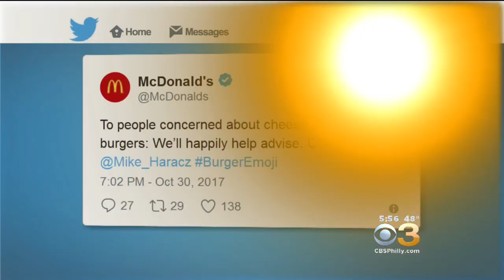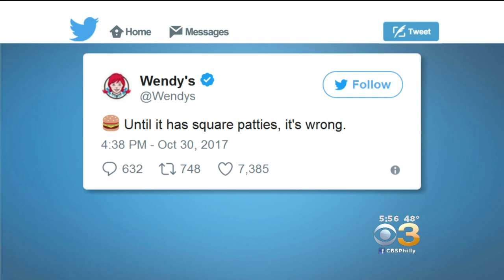Online Debate Over Cheese Placement On Cheeseburger Emoji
The burger emoji is sparking some controversy online.